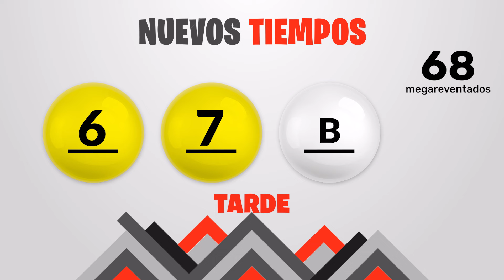Sorteo Nuevos Tiempos y 3 Monazos Tarde del martes 13 de febrero del 2024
Resultados Nuevos Tiempos y 3 Monazos del día Martes 13 de Febrero
Resultados de Nuevos Tiempos martes trece de Febrero de 2024
Resultados de las loterias de Costa Rica del martes trece de Febrero de 2024
Resultados del sorteo trece de Febrero
Qué número jugó en nuevos tiempos el martes trece de Febrero de 2024
Qué número jugó en 3 Monazos el martes trece de Febrero de 2024
Sorteo de nuevos tiempos martes trece de Febrero de 2024
Sorteo de las loterias del martes trece de Febrero de 2024
Sorteo Nuevos Tiempos 1:00PM
Sorteo 3 Monazos 1:00PM
Sorteo Premia 2 1:00PM
loterias de Costa Rica del dia martes 13 de Febrero de 2024

Nuevos Tiempos 1:00PM Medio dia
Nuevos Tiempos 1:00PM Medio dia hoy
Nuevos Tiempos 1:00pm Medio dia resultados
Nuevos Tiempos 1:00pm Medio dia resultados hoy

Nuevos Tiempos 1:00pm Tarde
Nuevos Tiempos 1:00pm Tarde hoy
Nuevos Tiempos 1:00pm Tarde resultados
Nuevos Tiempos 1:00pm Tarde resultados hoy

3 Monazos 1:00pm Medio dia
3 Monazos 1:00pm Medio dia hoy
3 Monazos 1:00pm Medio dia resultados
3 Monazos 1:00pm Medio dia resultados hoy

3 Monazos 1:00pm Tarde
3 Monazos 1:00pm Tarde hoy
3 Monazos 1:00pm Tarde resultados
3 Monazos 1:00pm Tarde resultados hoy

3 Monazos 1:00pm Medio dia
3 Monazos 1:00pm Medio dia hoy
3 Monazos 1:00pm Medio dia resultados
3 Monazos 1:00pm Medio dia resultados hoy
Nuevos Tiempos 1:00 PM Medio dia
Nuevos Tiempos 1:00 PM Medio dia hoy
Nuevos Tiempos 1:00 pm Medio dia resultados
Nuevos Tiempos 1:00 pm Medio dia resultados hoy

Nuevos Tiempos 1:00 pm Tarde
Nuevos Tiempos 1:00 pm Tarde hoy
Nuevos Tiempos 1:00 pm Tarde resultados

Nuevos Tiempos 1:00 pm Tarde resultados hoy

3 Monazos 1:00 pm Medio dia
3 Monazos 1:00 pm Medio dia hoy
3 Monazos 1:00 pm Medio dia resultados
3 Monazos 1:00 pm Medio dia resultados hoy

3 Monazos 5:00 pm Tarde
3 Monazos 5:00 pm Tarde hoy
3 Monazos 5:00 pm Tarde resultados
3 Monazos 5:00 pm Tarde resultados hoy

3 Monazos 5:00 pm Medio dia
3 Monazos 5:00 pm Medio dia hoy
3 Monazos 5:00 pm Medio dia resultados
3 Monazos 5:00 pm Medio dia resultados hoy
3 Monazos 5:00 pm Tarde
3 Monazos 5:00 pm Tarde hoy
3 Monazos 5:00 pm Tarde resultados
3 Monazos 5:00 pm Tarde resultados hoy